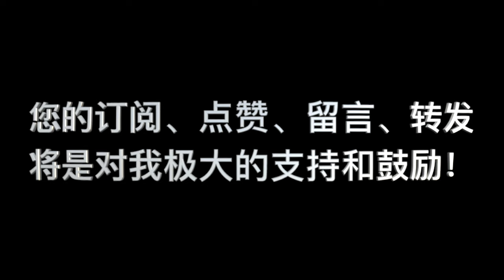秋季查經會特別晨禱會(第三天): 道成肉身的意义_2 救恩性的意义